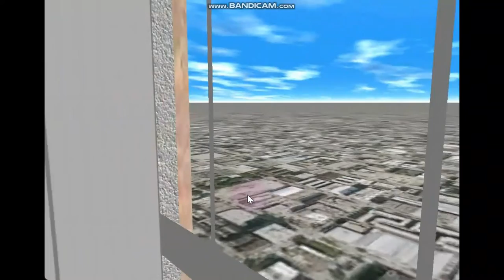235 Blue Aura Hornet Way Lift Galore: May 2023